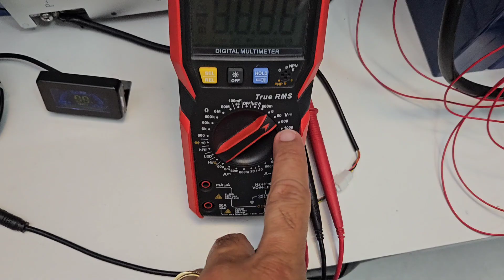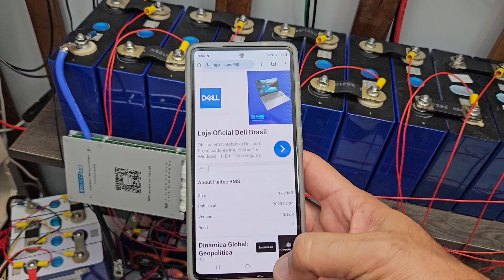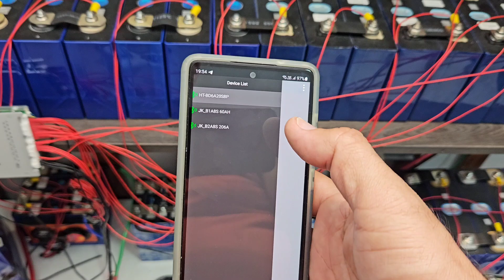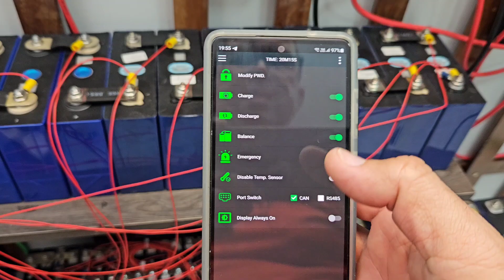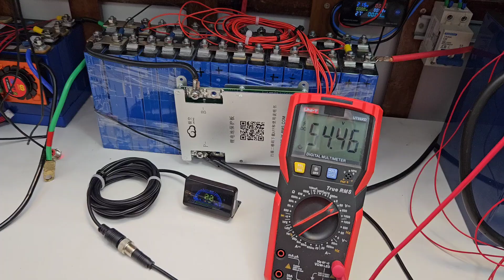Como montar e configurar banco lifepo4 16s com BMS HELTEC até 20s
Configuração bms heltec , montar banco 16s com bms 20s, senhas bms heltec e JK Bateria Kingbo 12V 100AH LIFEPO4
4PCS 52Ah Kingbo Lifepo4
4PCS 100Ah Kingbo Lifepo4
4PCS 105Ah Kingbo Lifepo4
2PCS 206Ah Kingbo Lifepo4
2PCS 280Ah (8000 CICLOS) Kingbo Lifepo4